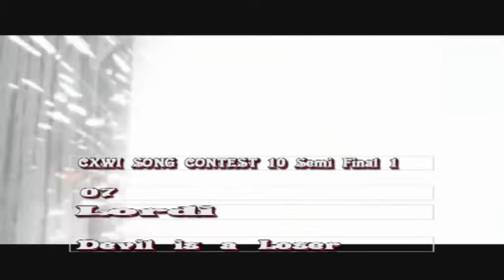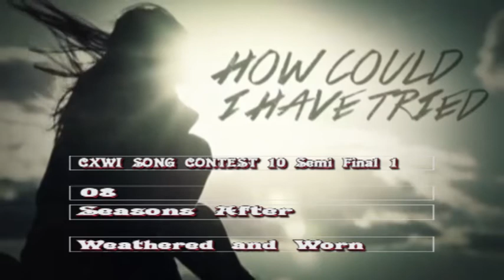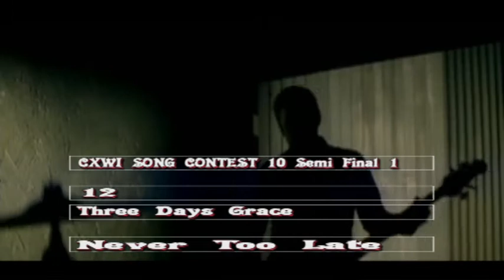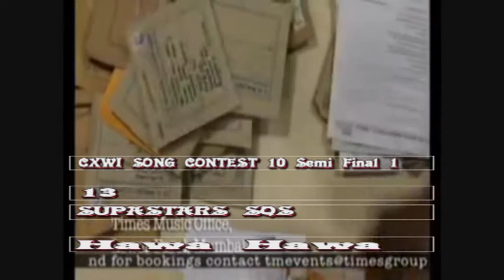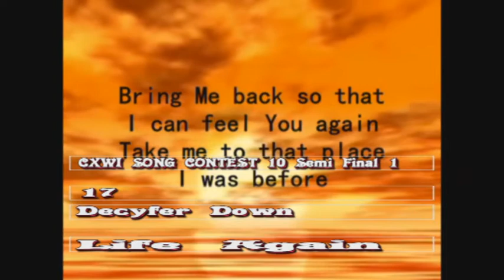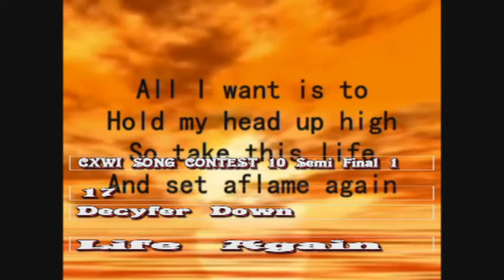CXWI Song Contest 10 *Semi Final 1*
Here are the 21 Semi Finalist competing here in the 1st Semi Final
Who will go to the final, you decide